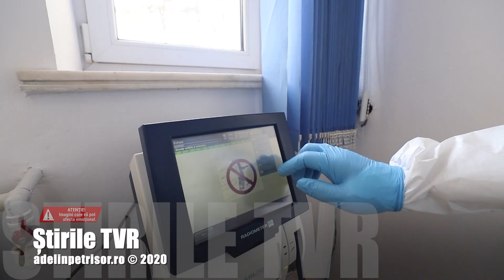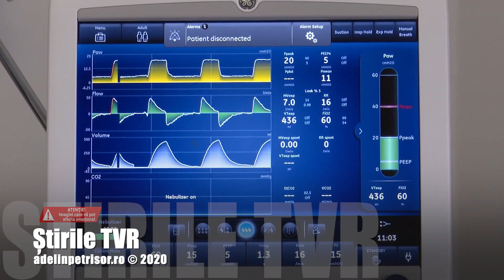Locuri ATI COVID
Numărul ridicat al pacienților aflați în stare critică din ultima vreme a grăbit autoritățile să extindă permanent capacitatea secțiilor ATI rezervate tratării bolnavilor de COVID. Numai în Capitală s-a mărit cu 40 la sută în ultimele 2 săptămâni.